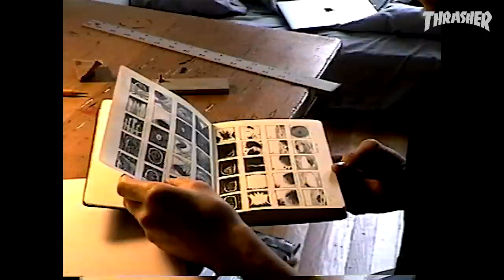Alexis Sablone's "Storyboard" Video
Between talking cold calls to Burnquist and the Coliseum days, Alexis cruises the streets of NYC, sharing her creative process designing a pro Thunder and showing appreciation for the city life. Big LOVE to Alexis and all of New York.